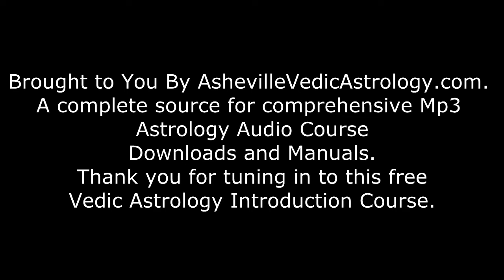Basic Step By Step Vedic Astrology - Introduction to Vedic Astrology Course 51/52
Astrological Classes and MP3 Downloads